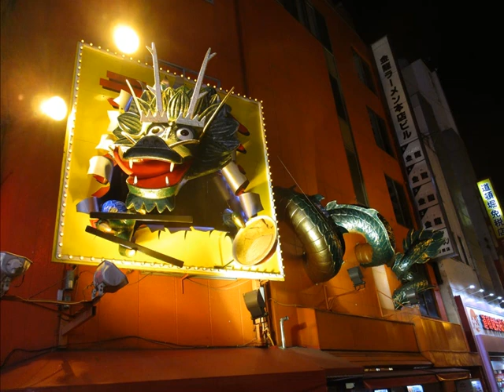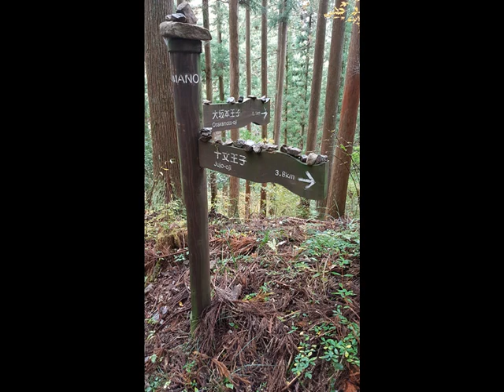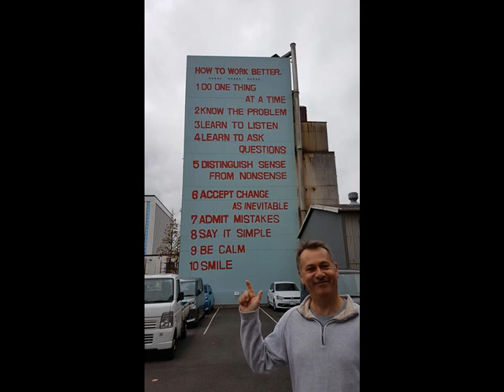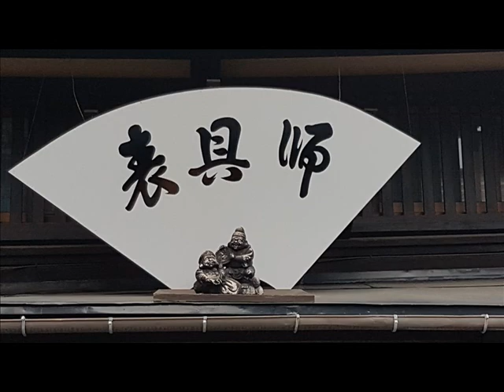Japan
Rob & Sally's trip to Japan - November 2018